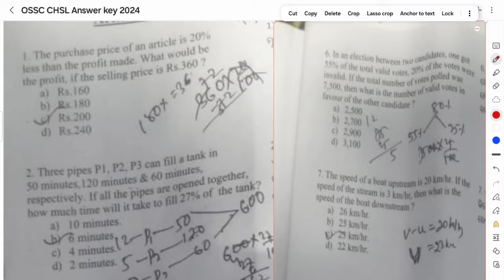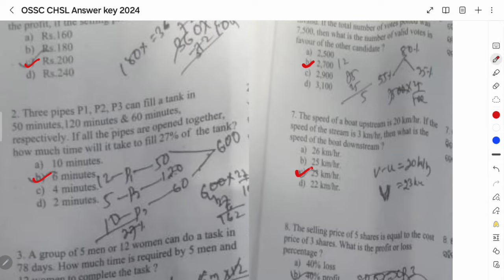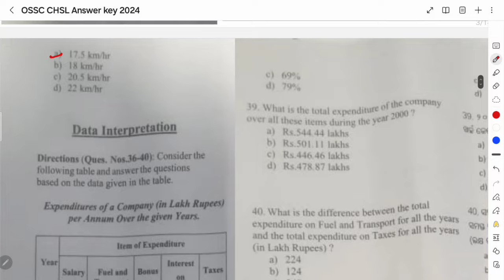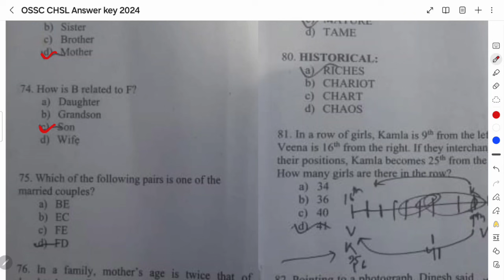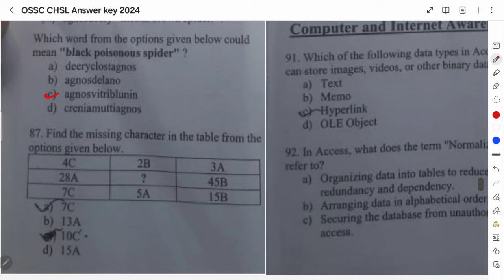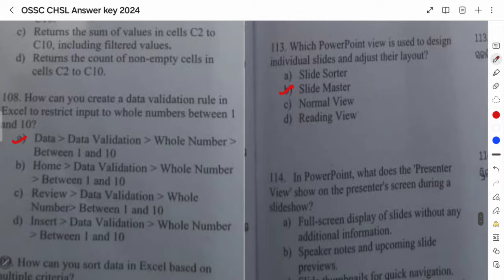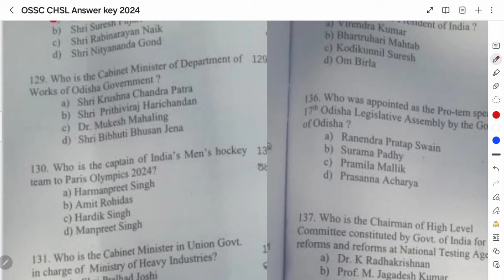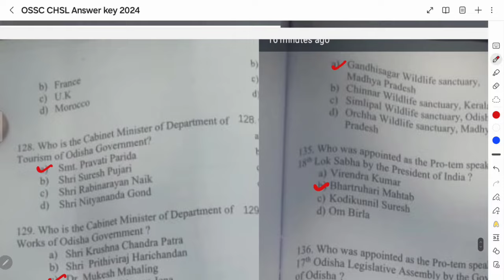OSSC CHSL 2024 : Complete Answer key Solution 🔥| Cutoff & Analysis| Safe attempts